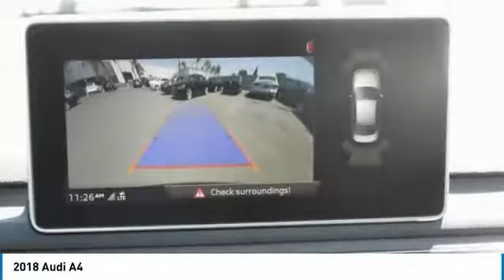2018 Audi A4 Bakersfield CA A1100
2018 Audi A4

Bakersfield Audi
6000 Wible Road